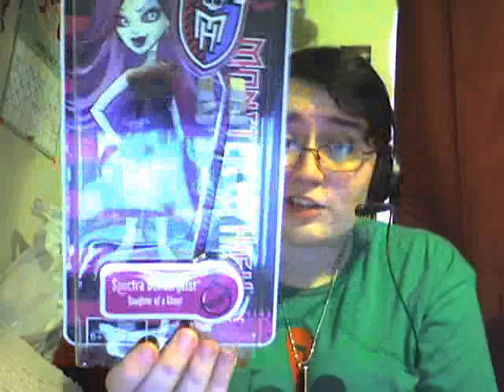Clearance Rack Haul!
I found 3 Monster High Fashion Packs on clearance at walmart! They are amazing! :D  Kawaii crush, a stuffed bunny, a so so happy doll, and more! I also run a page with other admins called Welcome to Bronyville on facebook. Look us up! :D I do Nerd Videos, pony videos, toy videos,Disney videos, monster high dolls,random things videos,and almost any type of nerdy\pony\doll video.

My dream address for animal crossing is:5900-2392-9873